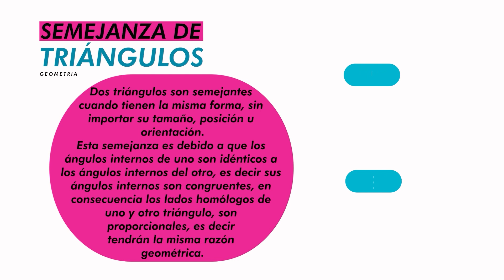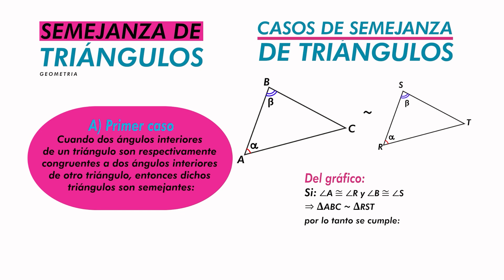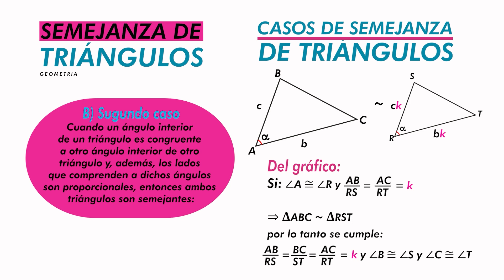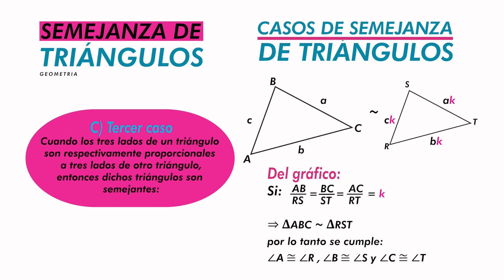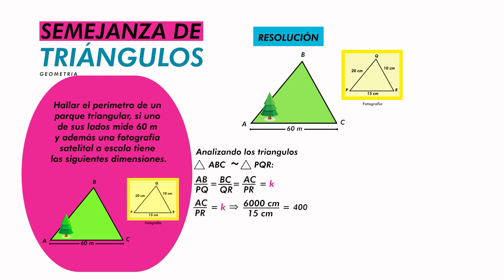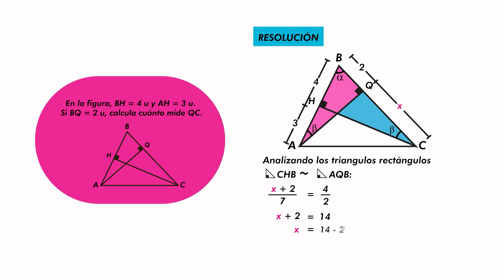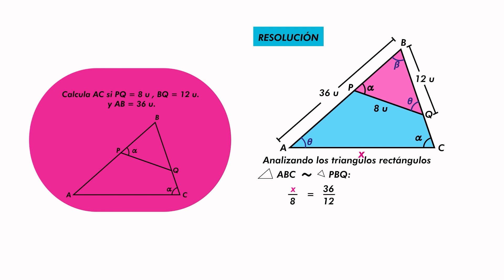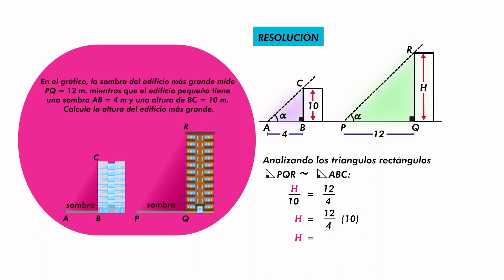Semejanza de Triángulos: Criterios y Propiedades Fundamentales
Semejanza de Triángulos - Explorando los Criterios de Semejanza en Geometría

En este video educativo, sumérgete en el fascinante mundo de la semejanza de triángulos y sus criterios esenciales. Descubre cómo dos triángulos pueden tener la misma forma, independientemente de su tamaño, posición u orientación.

La semejanza entre triángulos se basa en la congruencia de sus ángulos internos. Cuando los ángulos de un triángulo son congruentes con los ángulos de otro, sus lados homólogos mantienen una proporción constante. Exploraremos cómo esta proporción geométrica se refleja en los lados homólogos, y cómo esta relación nos permite identificar triángulos semejantes.

En este video, cubriremos tres casos fundamentales de semejanza de triángulos:

A) Primer caso: Cuando dos ángulos interiores de un triángulo son congruentes a dos ángulos interiores de otro triángulo, se establece la semejanza.

B) Segundo caso: Si un ángulo interior de un triángulo es congruente con un ángulo interior de otro triángulo, y además, los lados que comprenden dichos ángulos son proporcionales, entonces ambos triángulos son semejantes.

C) Tercer caso: Cuando los tres lados de un triángulo son proporcionales a los tres lados de otro, se confirma la semejanza entre los triángulos.

Explora estos conceptos clave y domina los criterios de semejanza de triángulos con ejemplos prácticos y explicaciones claras. ¡Únete a nosotros en esta emocionante aventura geométrica!

Si te ha sido útil este contenido, no dudes en darle "Me gusta", comentar tus pensamientos y compartirlo para ayudar a otros estudiantes y entusiastas de las matemáticas.

¿Listo para explorar la semejanza de triángulos? ¡Vamos a sumergirnos juntos en este emocionante mundo matemático!